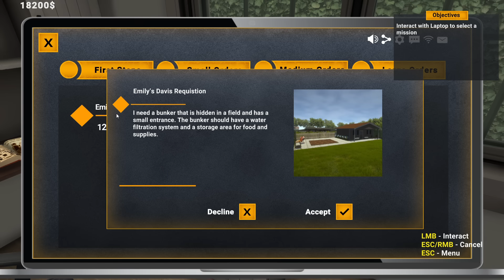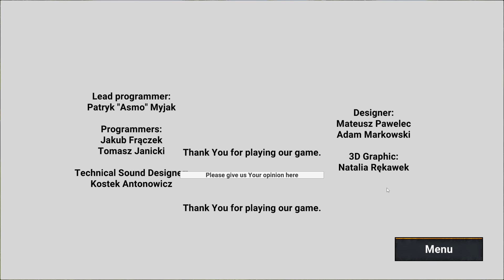ASTA E SFARSITUL ? Se TERMINA Lumea!